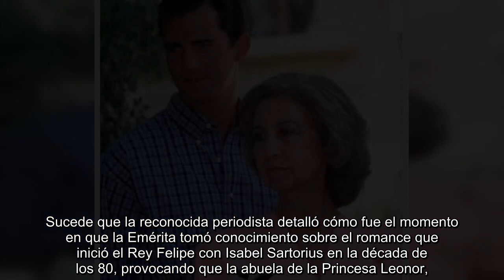EL AMARGO REPROCHE DE PILAR EYRE CONTRA EL REY FELIPE POR LO QUE SU MADRE HA TENIDO QUE CALLAR